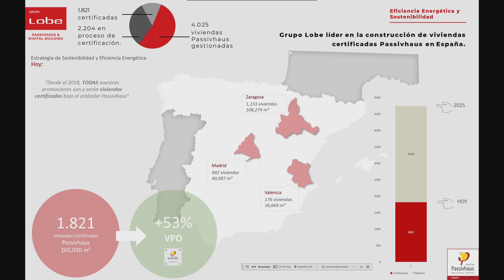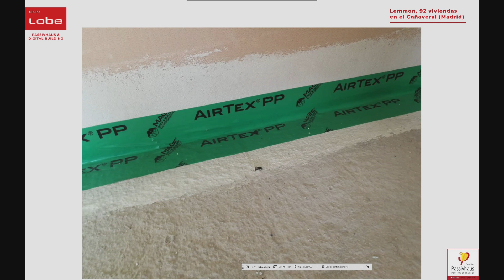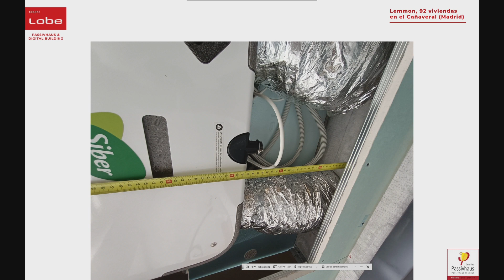REBUILD 2023: Certificación Passivhaus de vivienda colectiva: el caso de Lemmon (Madrid)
Junto con Micheel Wassouf, Certificador Oficial Passivhaus, ENERGIEHAUS, se expuso en REBUILD 2023 el caso de Residencial Lemmon, un edificio de vivienda plurifamiliar dispuesto en forma de H y constituido por 92 viviendas, ubicado en El Cañaveral, Madrid.

Ponente: Clara Lorente, Directora de Eficiencia Energética y Sostenibilidad de Grupo Lobe
Con la participación de: Micheel Wassouf, Certificador Oficial Passivhaus, ENERGIEHAUS